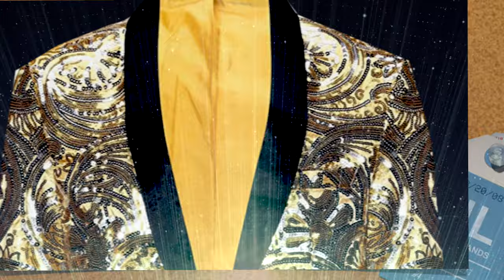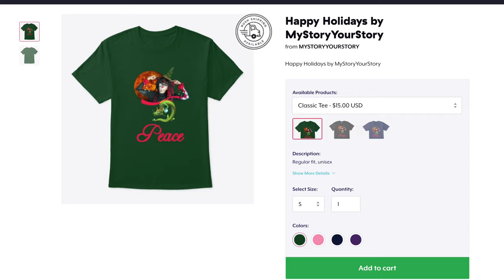Nudies. The mysterious true story Behind Gram Parsons’s Famous Suit. The original nudie cowboy suits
Who can forget nudie suits? A peculiar country-western suit was worn by singers starting in the 50s that became a symbol of extravagance and originality, still recognized today as a milestone in music history. Behind the Nudie Suits, there was a man with an incredible past, that man was Nudie Cohn and his story is truly an American legend.

📮 Feel free to submit a mystery in the comments

📖 Who Are We? The short story of MyStoryYourStory

My name is  Despoina and with the help of my imaginary friend Dead Bunny,  we created this channel about strange new stories, questioning news, controversies,
and debunk conspiracy theories.
In Greek mythology, she was the goddess of mysteries of Arcadian cults who was worshipped under the title Despoina ("the mistress"), one of the central figures of the Eleusinian Mysteries.
My fascination with the darker side of life is what led me to create these videos where each week I'll dive into some of the most recent and mysterious stories.
By the way, I'm an alien, but not that kind of alien!
Take it easy. Peace.